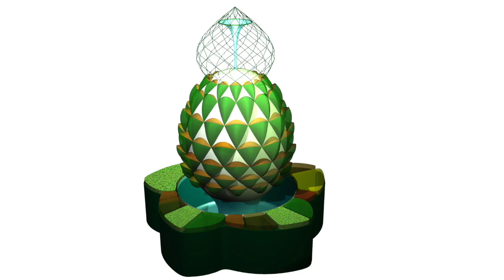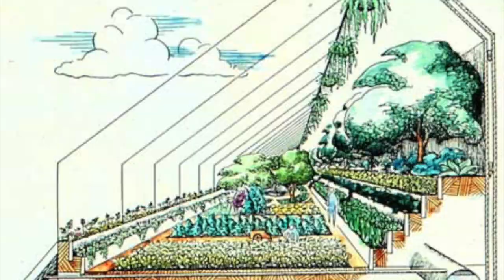My vision for our New Reality on Earth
I am a Visionary inventor, international edutainer and  a master builder of Self Regenerative, Self Replicating, Biogeometric living habitats based on BioMimicry principles , cosmic geometries, geomancy, natural law and permaculture eco systemic design.